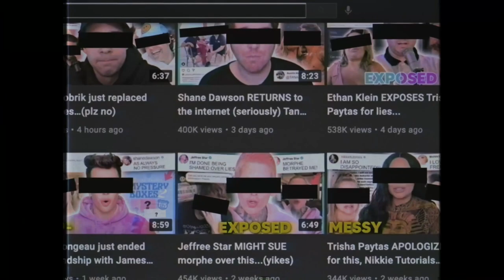Anthony Padilla Interviews Susan | Trailer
"I spent a day with" Anthony Padilla to talk top creator concerns: burnout, drama, monetization, and more.